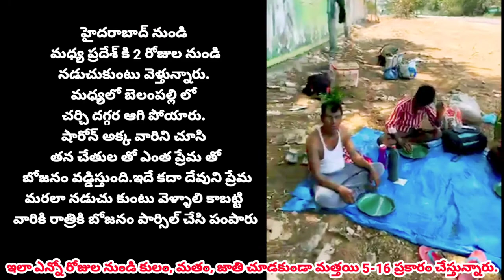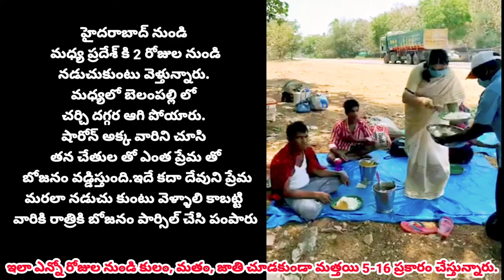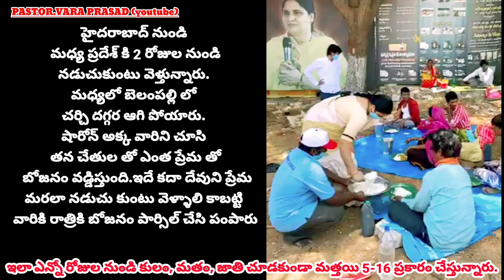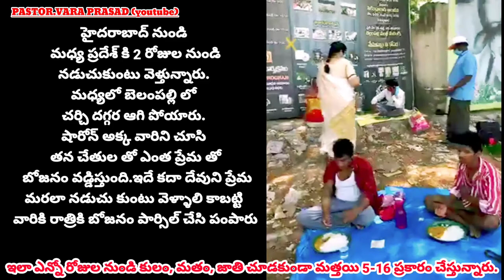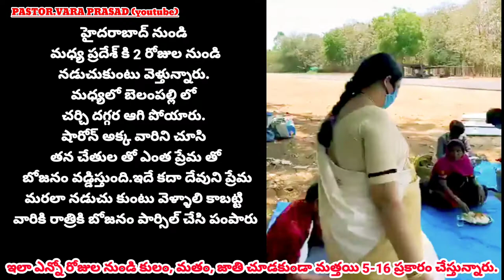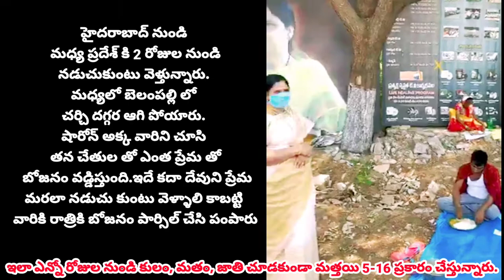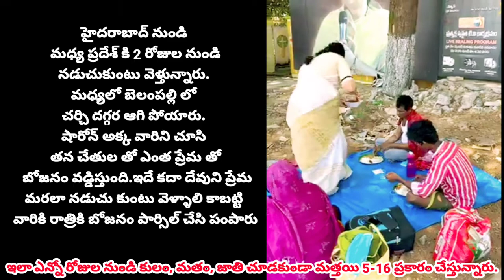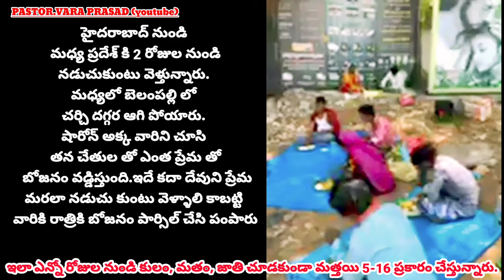Calvary ministries |bellampalli |helps the poor peoples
దేవుని ప్రేమను క్రియలలో చూపుతున్న కల్వరీ షారోన్ సిస్టర్&ప్రవీణ్ గారు